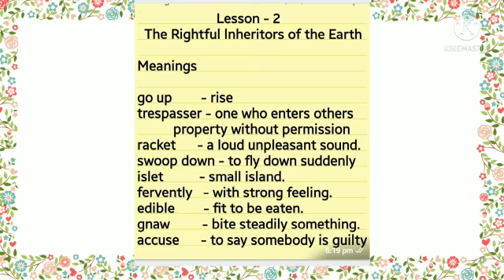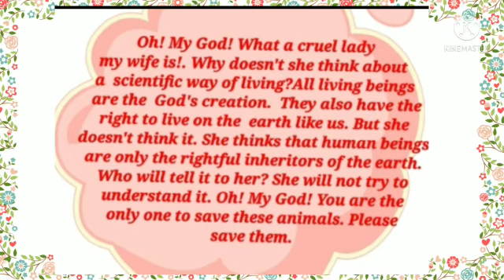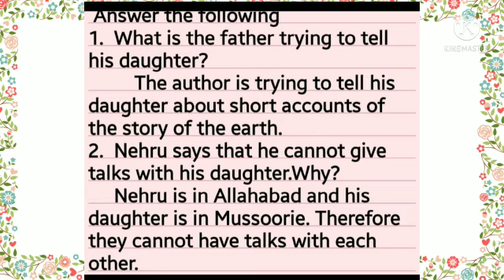Standard 6 English Unit 3 Glimpses of Nature - Notes